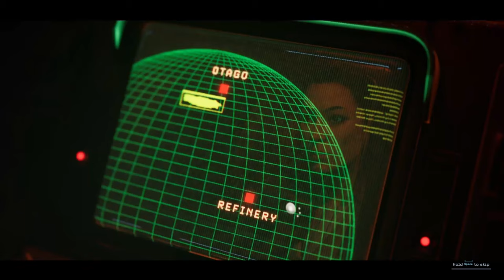Alien Dark Descent - Crazy Mission Complete episode 23